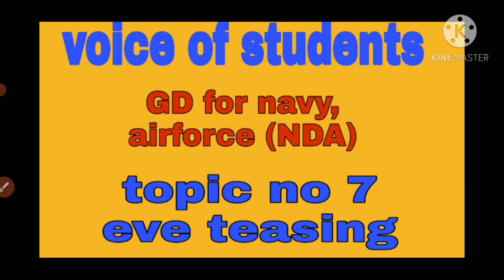topic no 7 eve teasing for navy, airforce (NDA)